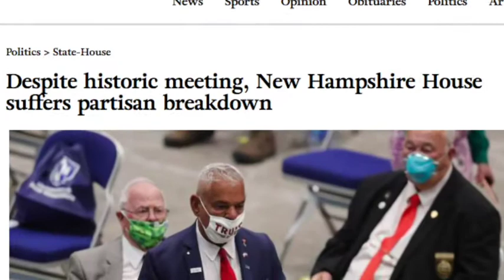Interview with NH State Rep. Hillsborough District 19-Manchester Ward 12 candidate William Zackeroff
Patty Cornell and Connie Van Houten interview Hillsborough Dist 19-Manchester Ward 12 State Rep candidate Bill Zackeroff